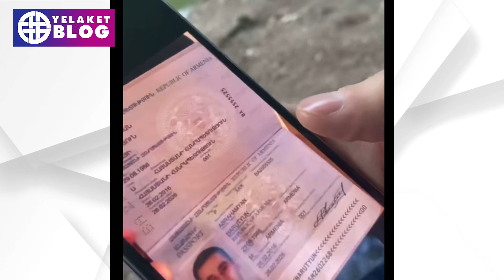Արուսիկ Տիգրանյանն ու ամուսինը վիճել են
Լրագրող, հաղորդավար Արուսիկ Տիգրանյանը միշտ ակտիվ է Ինստագրամում: Նա բավական անկեղծ սթորիներ է անում, այդ թվում՝ ներկայացնում իր եւ ամուսնու կյանքը, կենցաղը, ավելին՝ վեճերը:

Մանրամասն՝ տեսանյութում